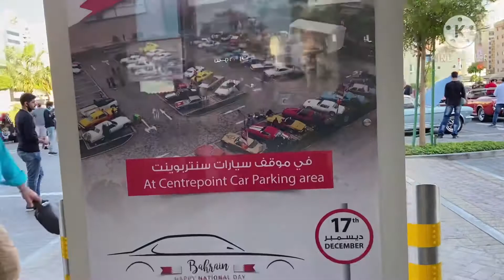The Best Car Show at Oasis Juffair Mall Bahrain carshow Bahrain Juffair. #006